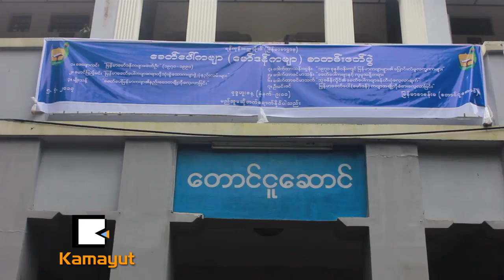ေမာ္ဒန္ကဗ်ာ ဘယ္ကလာ..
စာေပနဲ႔ကဗ်ာေလာကမွာ ေမာ္ဒန္ကဗ်ာကို လက္ခံသူေတြရွိသလို လက္မခံၾကေသးတဲ့သူေတြလည္း ရွိေနပါတယ္။ ဒီစာတမ္းဖတ္ပြဲမွာေတာ့ ကဗ်ာေလာကမွာ ေမာ္ဒန္ကဗ်ာက ဘယ္လိုရပ္တည္ခ်က္ေတြနဲ႔ သြားေနလဲ ဆိုတာကို ႐ႈ႕ေထာင္ေပါင္းစံုကေန ေဆြးေႏြးခဲ့ၾကပါတယ္။